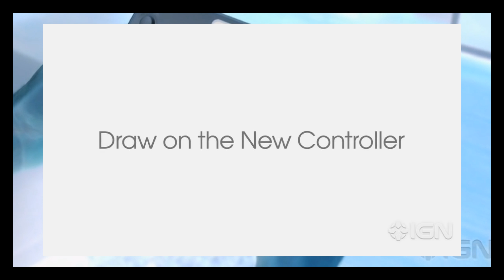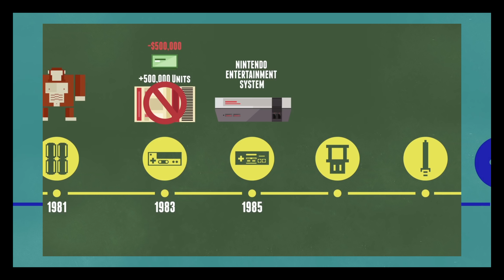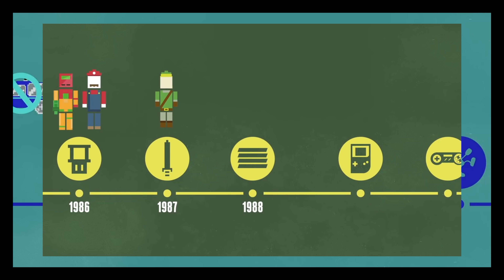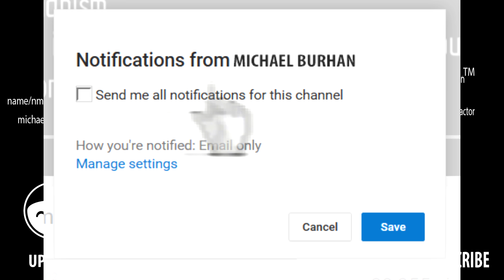Top 5 Nintendo Failures that changed the Industry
Nintendo has always been a company that is full of innovation, through their success and failures they are a company that has single handedly gone from strength to strength sometimes creating something that has brought non gamers into the fold, other times they have crashed and burned due to inconsistencies and outright fear, so today I list the top 5 times Nintendo’s failures have single handedly changed the industry.

Instagram: (for pictures of memes and my cats) : enigmarmike

Glitchhop Mix

make sure you upvote my videos and check out some of my older content!

The Weekend is my downtime, but if there are any requests please leave them here, facebook or twitter!